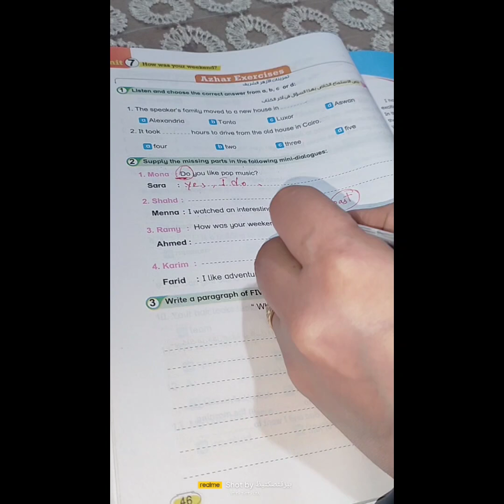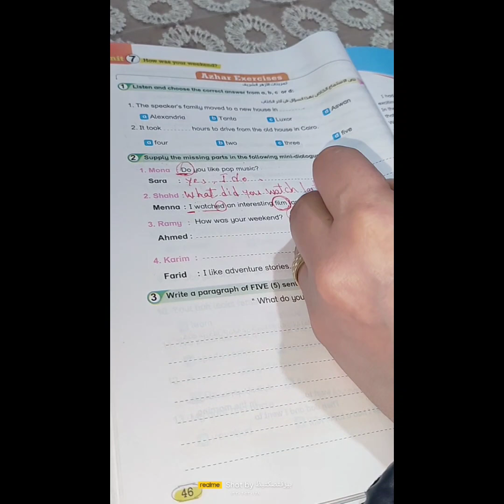التحدث عن الموسيقى المفضلة بالغة الإنجليزية سؤال واجابة اولى اعدادى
تعلم الإنجليزية بسهولة مع غادة..هام جدا لحل سؤال الديالوج اولى اعدادى @e4uwithmsghada82